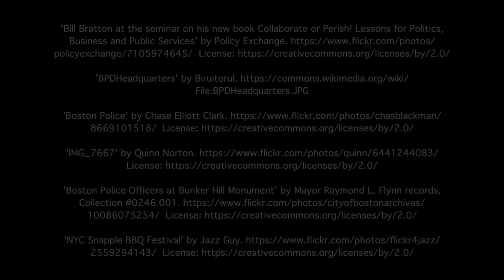Community Policing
Former Boston Police Commissioner Ed Davis explains the ideas behind community policing, and Boston’s approach to it.